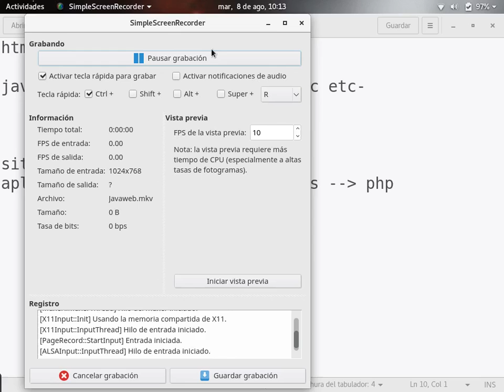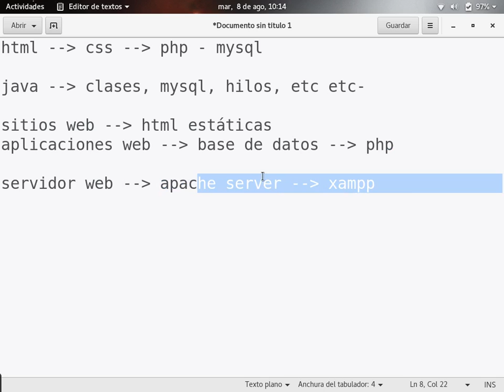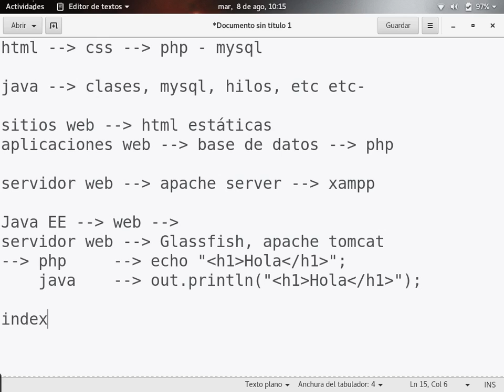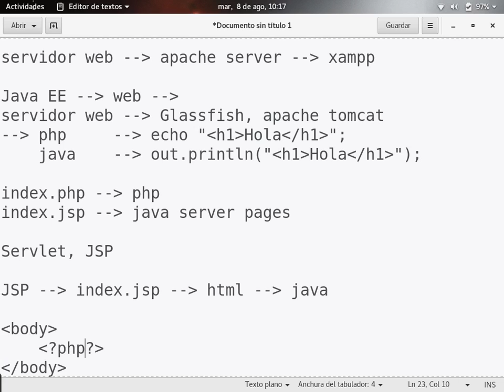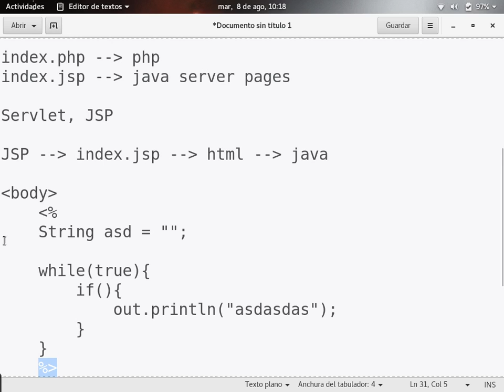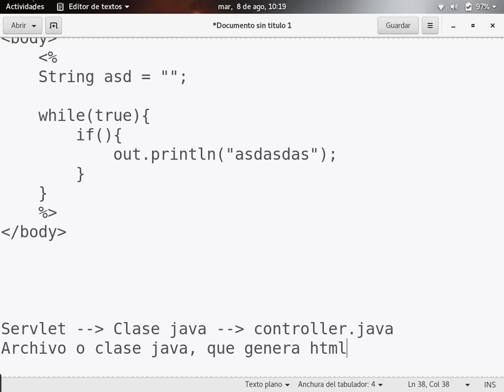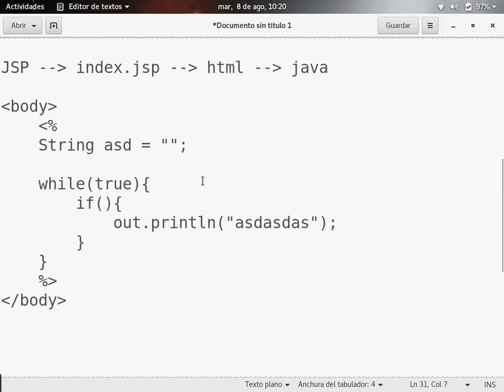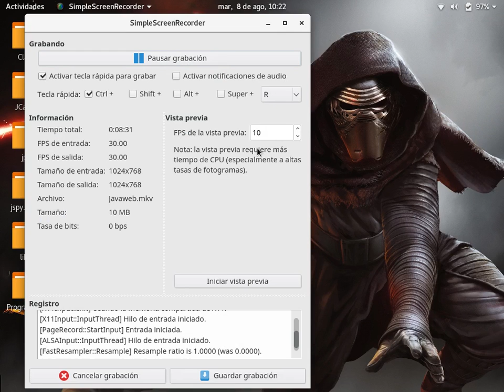Introducción a Java Web (Explicación ultra tierna)